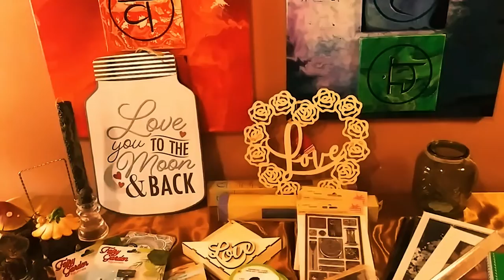Marisa's Moonlit Creations New Channel Trailer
My name is Marisa and I create all different types of art, such as abstract fluid art, resin art and paper crafting.  I also do some art supply hauls and reviews on the products I buy or receive.  I will also be starting to do Witchy subscription unboxings a few times a month, combined with an art project that has the same theme as the box.  So, I hope you enjoy my Brand New trailer and the changes I made to my channel and I will see you in my next video.